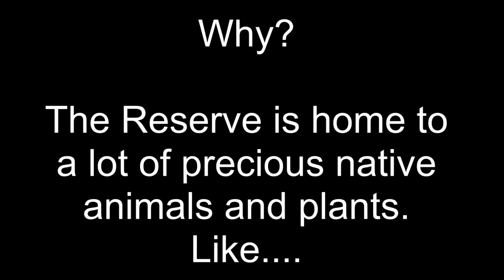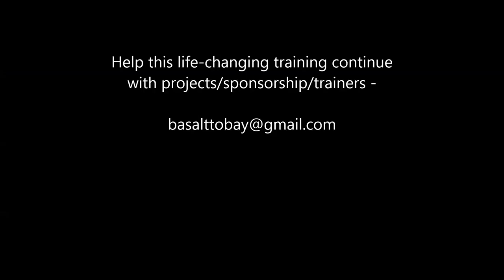Hands on Learning!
Students build a fence to protect a reserve.